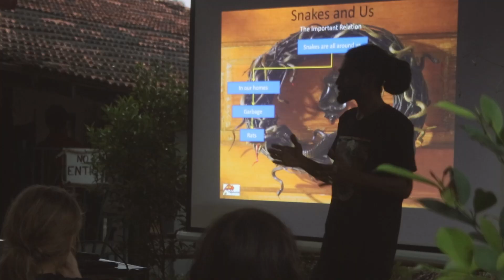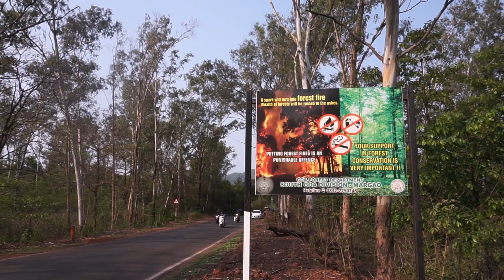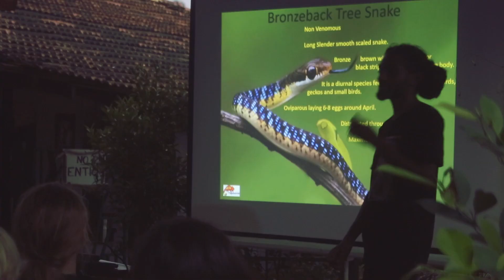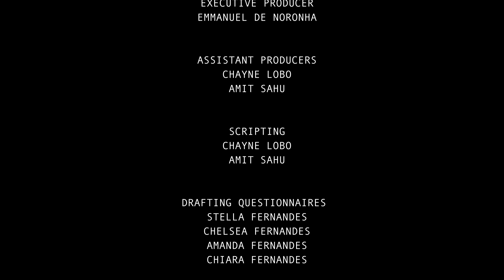Snakes & Goa - Misunderstood Reptiles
Credits to the student's of ST XAVIER's MAPUSA. Non- commercial film for academic purpose only. Reshared for academic interests only.